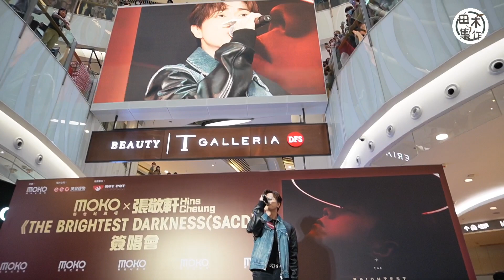張敬軒宣布聖誕會展再開演唱會丨預告下月拍電影擔正做男主角丨現場為Mo集氣 望他繼續有好轉丨田木集作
張敬軒今日下午在旺角一個廣場舉行簽唱會，大會合共派出500個籌，他表明會簽完才離開，簽謝大家支持。軒公出巡認真唔講得笑，樓高五層廣場企滿人，而本來預備唱兩首歌的軒公，面對現場觀眾如此熱情，臨時決定多唱兩首歌。他又預告，下個月開始大家會少見他出席公開活動，因為他要投入一部由他擔正做男主角的電影拍攝工作，他形容角色「幾得意」，如無意外會在明年上映。

另外，他表示今年聖誕期間會開一個side track演唱會，預計舉行1至2場，問他是否因為紅館檔期被陳奕迅攞了，所以改去會展開騷？軒公表示，申請場地時已知道紅館期已經沒有，但不知道是Eason開騷，都是看報道這樣講。有指他舉行1至2場太少，他就笑說要看的之前都應該看了，今次只是唱Side Track的歌。而好友林家謙今日宣布加場，他表示會再去看，但不會上台做嘉賓。

今日軒公在場為受傷舞蹈員李啟言Mo集氣，叫在場圍觀的人一齊為Mo打氣，他表示有看到Mo的父親指他有輕微進展的消息，希望他會繼續向好，至於COLLAR成員So Ching，亦即時Mo的女友看來心情有點反覆，軒公明白她要面對好大問題，又表示不會騷擾對方。